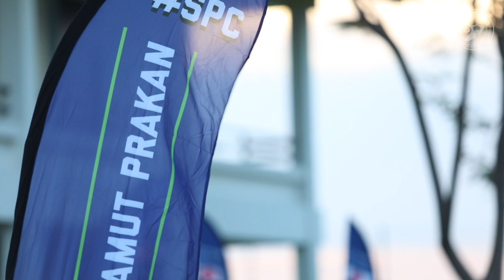SPC : คลิปบรรยากาศงานเลี้ยงประจำปีของสโมสรฯ